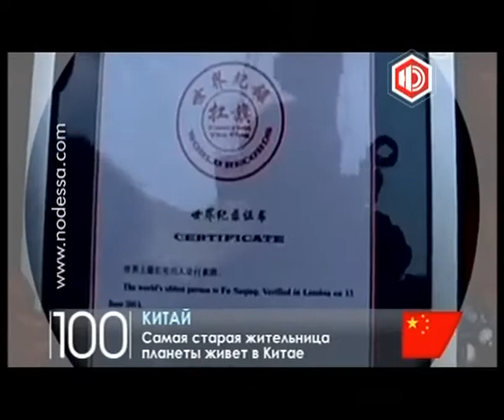Новости в 19.00 с Антоном Равицким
Здравствуйте. 19 часов и вы смотрите новости в прямом эфире на телеканале Новая Одесса. В студии Антон Равицкий.
В понедельник, 26 августа, на Приморском бульваре организаторы и волонтеры Вышиванкового фестиваля-2013 при помощи 600 гелиевых шаров подняли в небо флаг Украины. Так завершилось празднование Дня Независимости. Подробнее в сюжете Екатерины Лапицкой.
СЮЖЕТ_ПОДНЯТИЕ ФЛАГА
Не смотря на уверения мэра Одессы в том, что запрет на использование уличными фотографами диких животных действует, незаконная коммерческая деятельность продолжается. Возможно, одного только запрета городского совета недостаточно? Ну, а пока нарушители без особых опасений работают в непосредственной близости к зданию мэрии, словно насмехаясь над  решением чиновников...
ПЕРЕБИВКА
И снова - провал. Дорога, на ремонт которой было выделено 200 млн. гривен разваливается на глазах. Об актуальной проблеме города - сюжет Максима Шпата
СЮЖЕТ_ПРОВАЛ
Сегодня в Одессе, в рамках проекта «Инотеатр», который проводит некоммерческие кинопоказы под открытым небом в разных районах города, бесплатно покажут одну из лучших кинолент Вуди Алена, сатирическую кинокомедию «Любовь и смерть». Посмотреть фильм, пародирующий русские эпические романы, в частности, произведения Толстого и Достоевского, одесситы смогут на пляже  «Отрада». Начало показа в 21:00.
ПЕРЕБИВКА
Одесса готовится ко дню города. Свой 219 день рождения она будет праздновать целых пять дней. Чем заняться, куда пойти, да и вообще, надо ли выходить из дома в ближайшие выходные, расскажет Вадим Шпаченко.
СЮЖЕТ_ДЕНЬ ГОРОДА
Вы смотрели новости на Новой Одессе. Если у вас есть проблема, в решении которой может помочь внимание общественности, звоните нам. Телефон горячей линии 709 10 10. Наш выпуск завершат проект международных новостей сто секунд и прогноз погоды. Увидимся в девять часов вечера. В студии был Антон Равицкий. Хороших новостей и удачного дня.